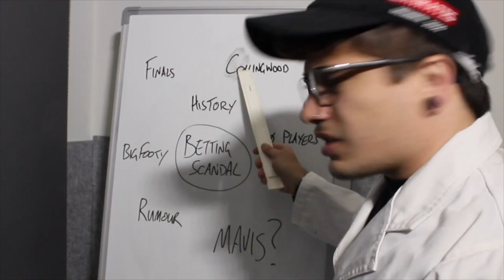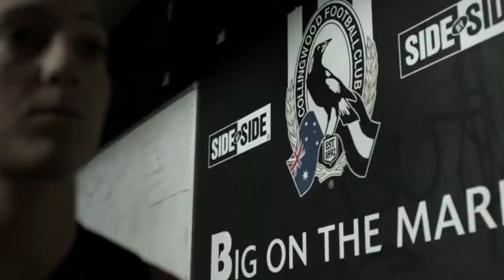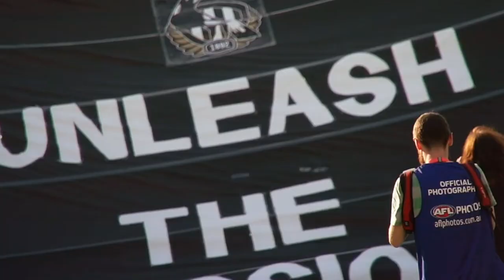SwoopView #4 - Steph Chiocci - Collingwood AFLW Captain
what's going on, swoopers?! welcome back to swoop luke!
i've a very special episode here! i've had the absolute pleasure of interviewing our AFLW captain, Steph Chiocci! we talk about how she started out playing the game, where to for the AFLW and our big season ahead